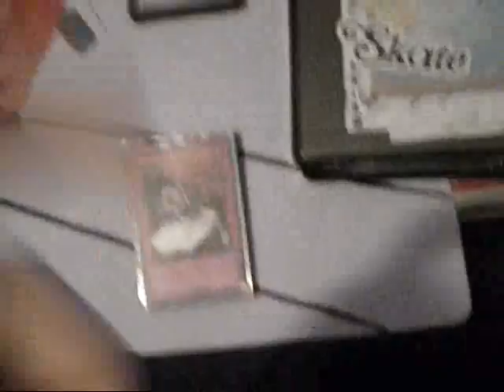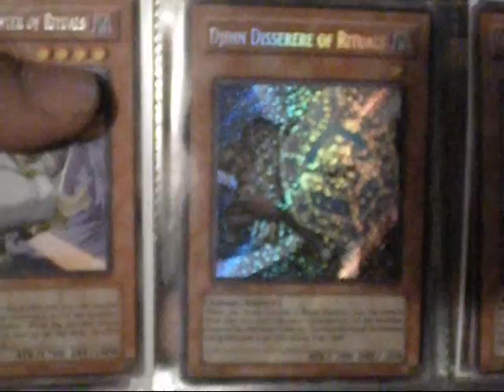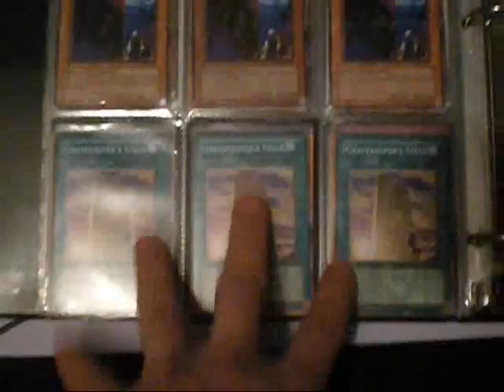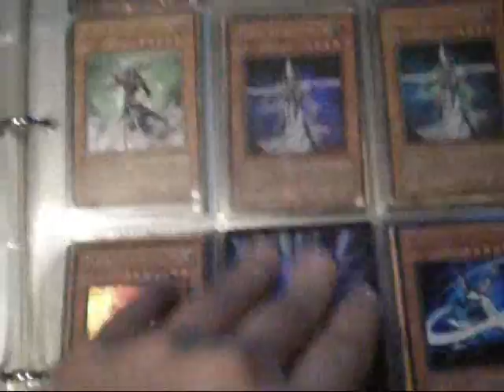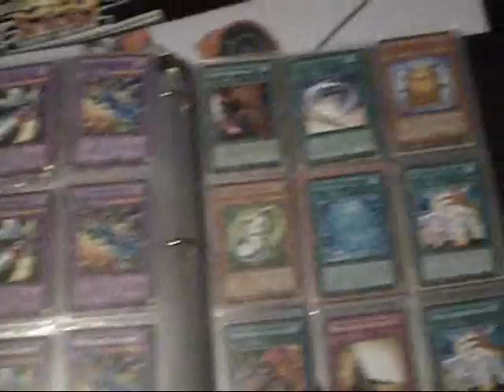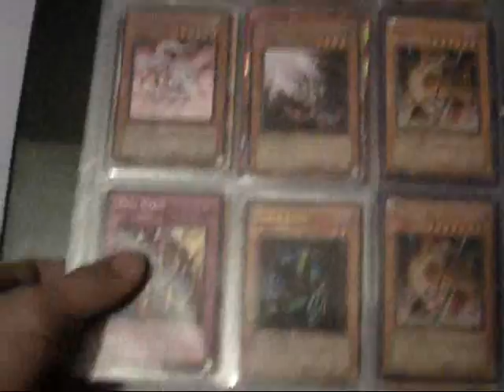absolute powerforce sneak peek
my wants are also in my page

2x super shura
1x dark grepher any rarity
1x allure of darkness any rarity
1x dark armed dragon prefer gold
xx allure of darkness
3x xx saber faultroll
2x saber slash
2x x saber gottoms
2x armed wing
1x armor master
2x vayu
2x beast king barbaros
1x mirror force
2x gold bottomless trap hole
MONEY

mid WAnts
2x dark world dealings
1x broww huntsman of the dark world
2xgateway of the six sam
2x hand of the six
plague spreader

throw-ins
gravekeepers spy
gravekeepers assailant
gravekeepers chief
gravekeepers watcher
the new gravekeepers from absolute powerforce
any gravekeepers cards
necrovally
allura of darkness